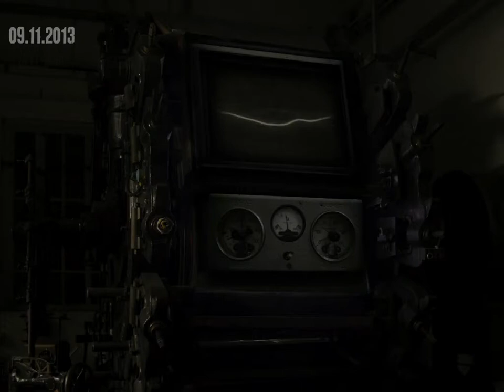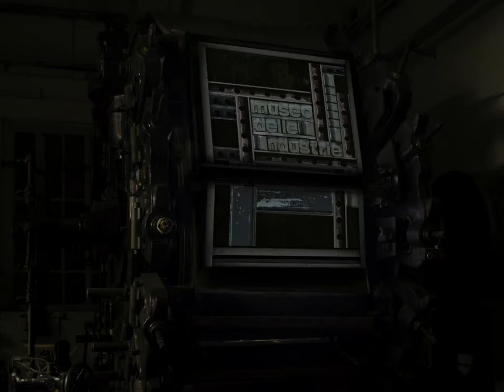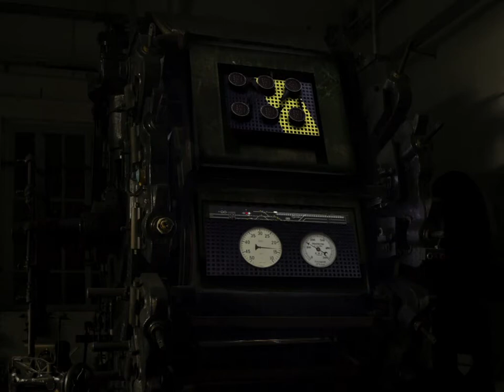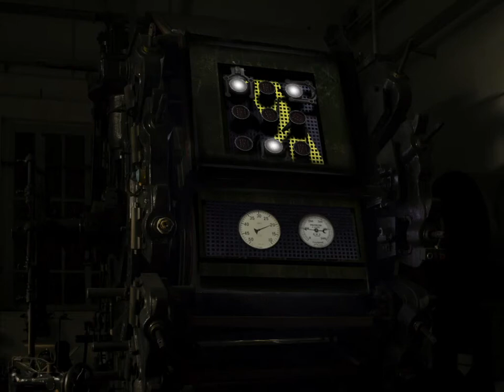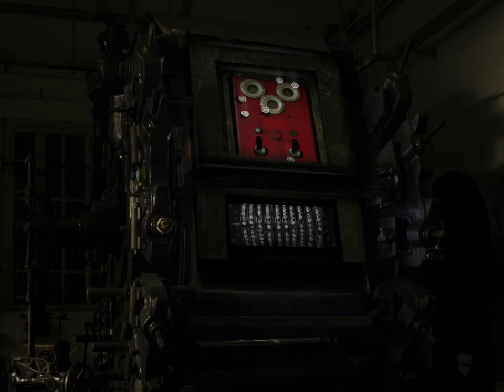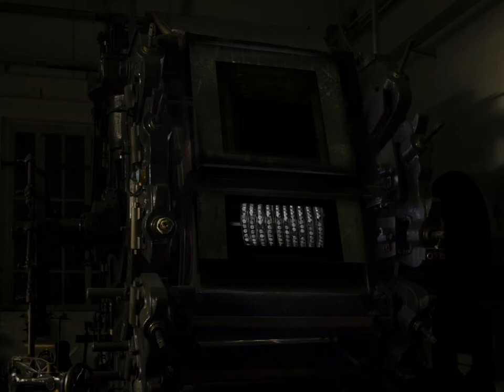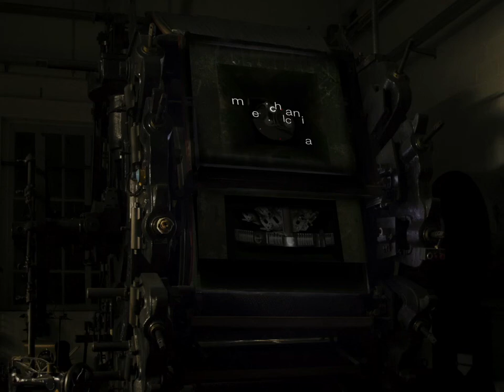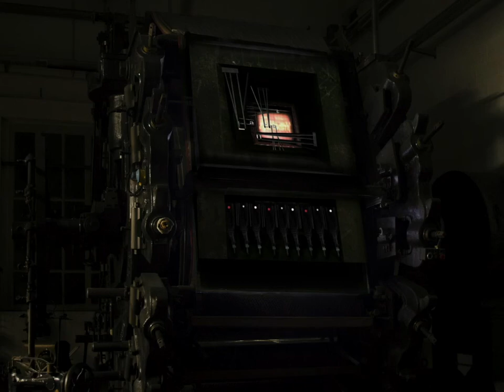MECHANICAL LANDSCAPES video mapping: AU+ Musiche: F.Faraò -Visual: AU+ (F.Volpi - R.Crisafi)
Video mapping 3d
Concept: F.Faraò e AU+
Musiche: Ferdinando Faraò
Visual & Sound Design: AU+ (Fabio Volpi e Rosarita Crisafi).
Le immagini delle animazioni sono tratte da riprese fotografiche di dispositivi e macchine presenti nel Museo delle Industrie e del Lavoro di Saronno.
Un ringraziamento particolare a:
Mariella, Gian Paolo, e Paolo.